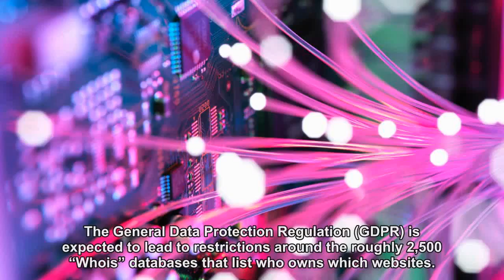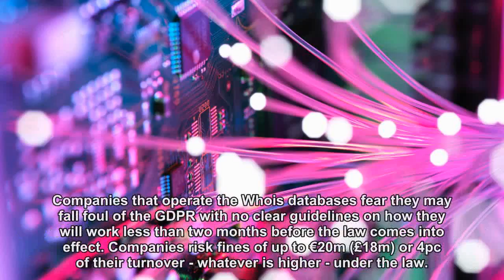EU data laws risk aiding cyber criminals, internet body warns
Incoming European data laws risk helping cyber criminals because it will be more difficult to detect where attacks are coming from, according to the body that oversees the domain name system that underpins the web. Göran Marby, the chief executive of the Internet Corporation for Assigned Names and Numbers (ICANN) said privacy laws that come into force in May could mean crucial databases of website ownership, used to identify and shut down attacks, ...